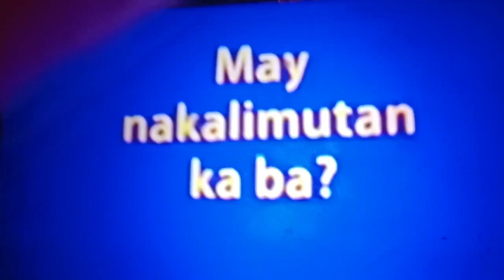May 24, 2023